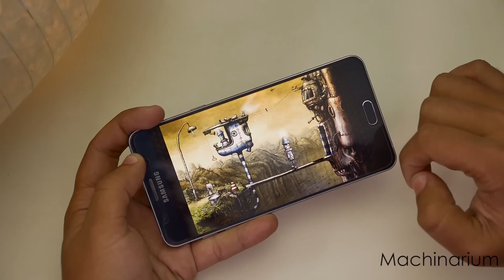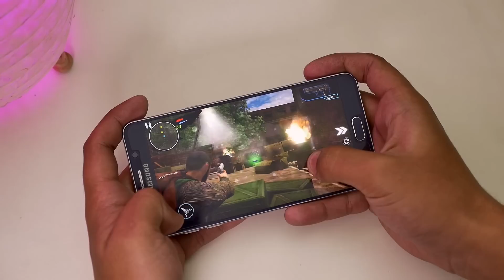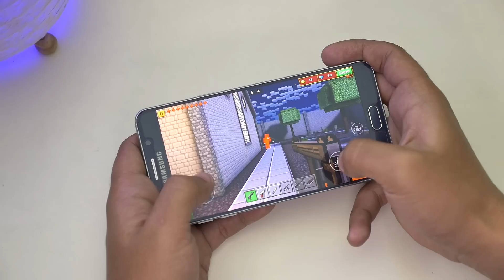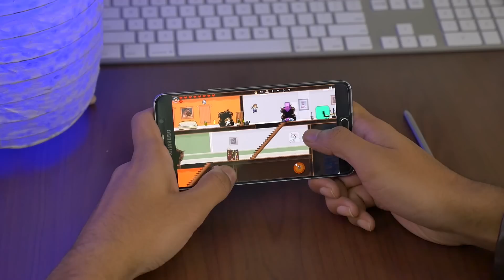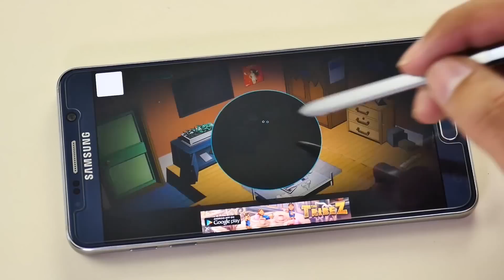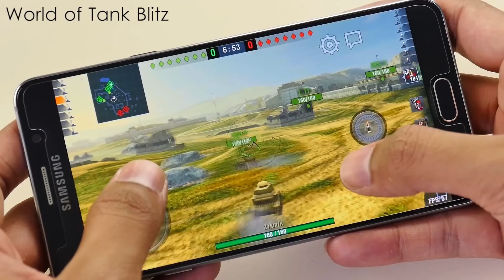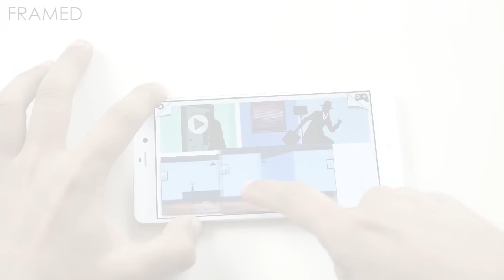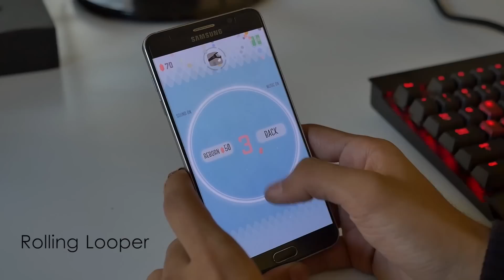Top 10 BEST Android Games 2016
Here's a list of 10 Best HD (Awesome Graphics) Games for Android 2016.

(00:35) Machinarium

(02:38) Last Lie

(04:40) Pixel Gun 3D

(05:55) Horizon Chase

(06:54) Sword of Xolan

(07:56) Mushroom Wars

(09:00) PewDiePie: Legend of Brofist

(10:15) Tiny Troopers 2

(11:40) Door Kickers

(13:04) Doors and Rooms 3

(14:55) World of Tank Blitz

(16:36) Ski Safari 2

(17:31) Max Ammo

(18:01) Framed

(19:30)Rayman Adventures

(20:50) Rolling Looper